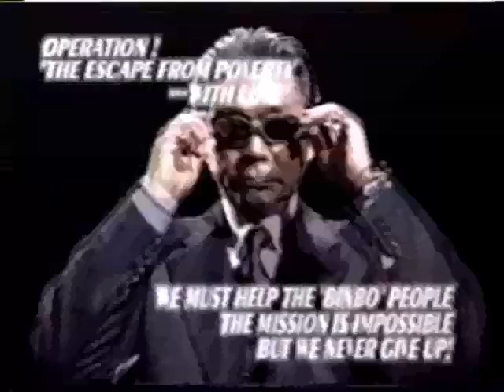愛の貧乏脱出大作戦 1999.9.16